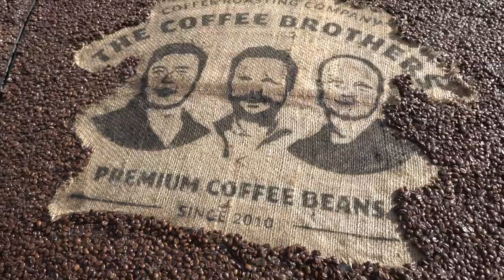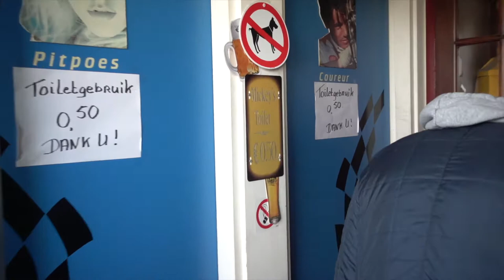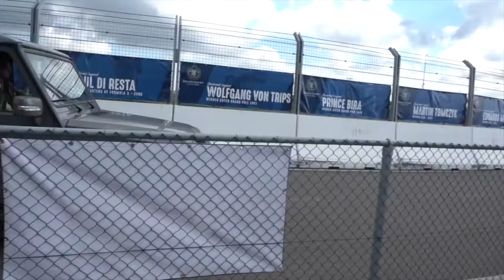Supercar Sunday Zandvoort 2018 | Vlog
Leuk dat je kijkt naar mijn eerste vlog.
Vandaag ga ik naar Supercar Sunday in Zandvoort dat georganiseerd is door Vredestein.
Dit is pas mijn eerste vlog ooit dus mocht je nog advies of tips hebben laat het mij weten in de reacties.
Hopelijk vinden jullie het een leuke vlog en laat mij weten wat je vindt in de reacties en vergeet niet een duimpje omhoog te geven als je het leuk vondt, dat zou ik heel erg waarderen.

●Mark Canales Music.